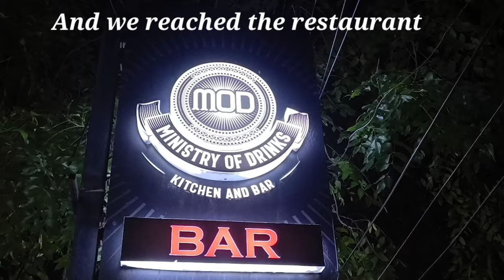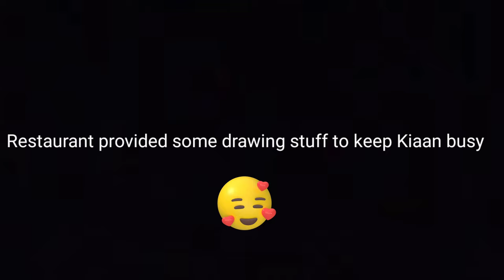Humari DATE | MAK Vlogs | Broken Bridge Cafe Chennai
Today's video is all abut Romantic date night. I hope that you find this video helpful and entertaining.